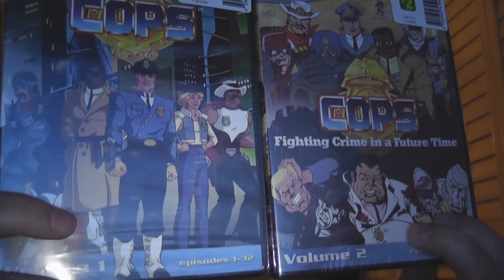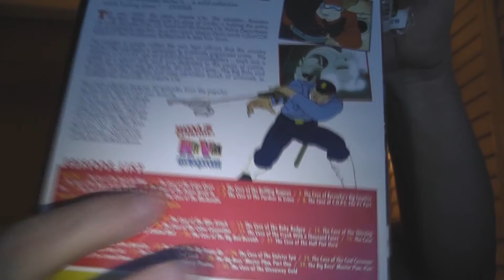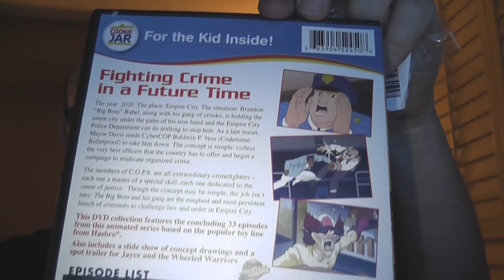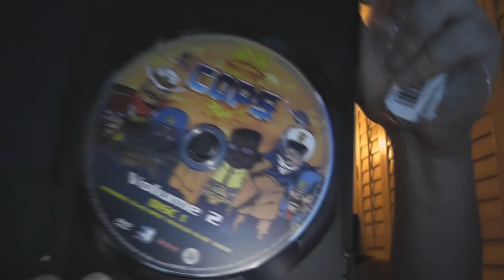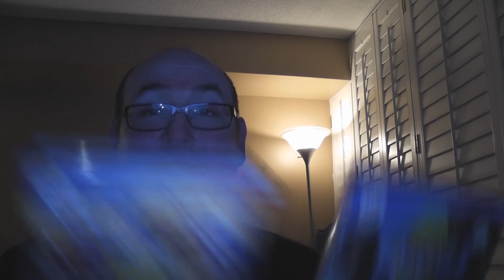RobVlog - Unboxing the DVDs of COPS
There are 3 DVD releases to the cartoon series COPS.  In this video I open up 2 of the releases from Mill Creek that combined form the entire series.  The Shout Factory release did not have the entire series on it unfortunately.